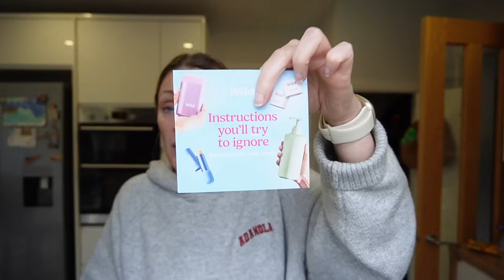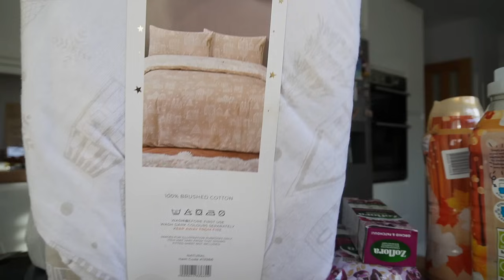A COSY NOVEMBER WEEKLY VLOG | CHRISTMAS DECOR HAUL | COSY NOVEMBER DAYS | Emma Nightingale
A COSY NOVEMBER WEEKLY VLOG | CHRISTMAS DECOR HAUL | COSY NOVEMBER DAYS

I have been enjoying having slow days really taking in the time with Tom and the kids and im just in my happy place right now.